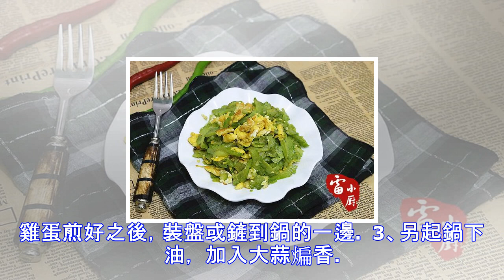這對夫妻一頓晚飯吃瞭三個菜，有葷有素，才花瞭15塊錢，真行！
立秋之後，這幾天天氣特別的涼爽，雖然說還沒有真正的入秋，但相比上個月，這氣候真的是很舒服的瞭。 天氣涼爽，就喜歡下廚做菜，特別是現在這個季節，各種應季的蔬菜都有，而且價格也很便宜， 正好可以多吃點。而且搭配一些肉類，有葷有素的，又香又好吃，昨晚下班就做瞭這三個菜，葷素搭配，成本不過15塊錢，我兩都吃撐瞭。 第1道：土豆絲炒肉絲 土豆不管每個季節都有，但屬這個季節是最便宜的瞭，一塊六一斤，這盤菜就瞭一個小土豆，頂多半斤，算一塊錢吧，然後加一些肉絲，肉絲是超市買的壓好的成品，總共就八塊錢，一半用來炒土豆絲，一半用來炒茄子瞭。所以這道菜的成本加起來不過5塊錢。 食材：土豆，豬肉，紅椒，生薑，大蒜，蠔...